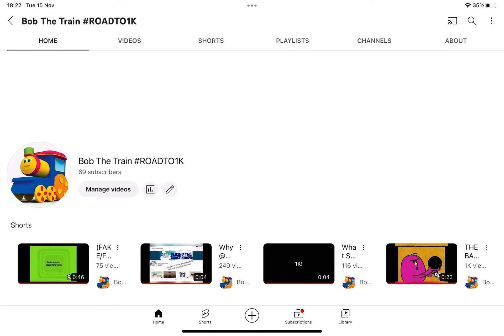1 More Subscriber To Go Until I Hit 70 Subscribers!